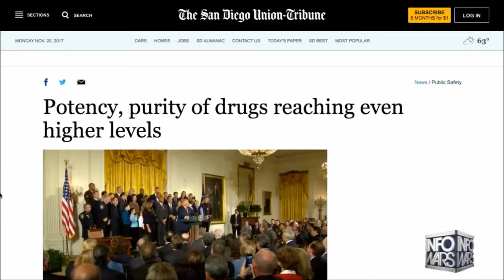FuNnY Alex Jones Compares His Voice To A Drill Sergent- Infowars 11/17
Funny video, Alex explains his Grating voice